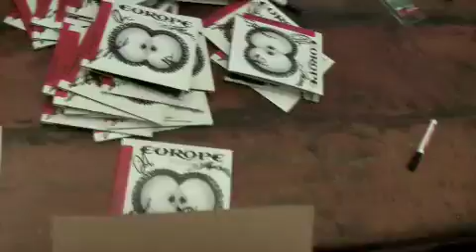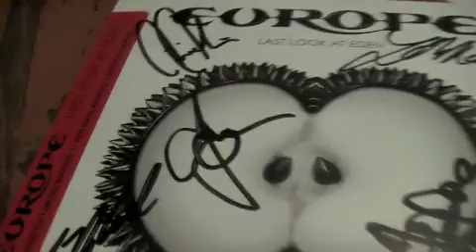Europe signing session Collector's Edition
La banda Europe nos demuestra que la edición limitada de "Last Look At Eden", en su versión de coleccionista, ha sido firmada una a una por todos los miembros de la banda.